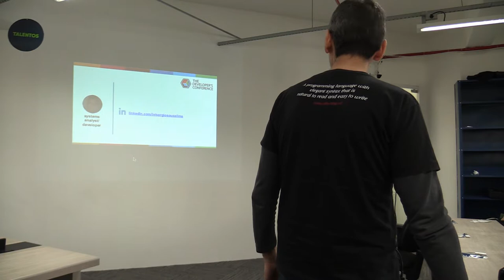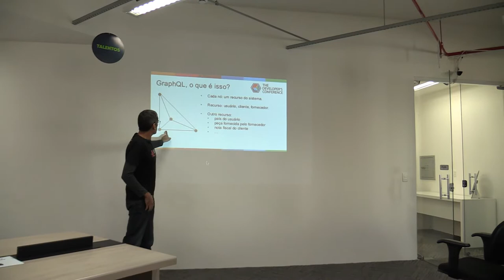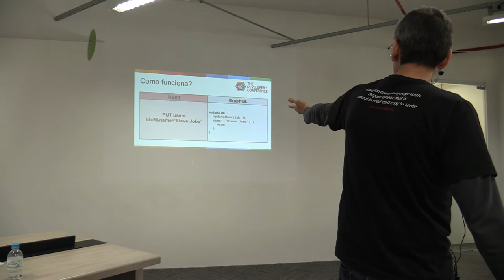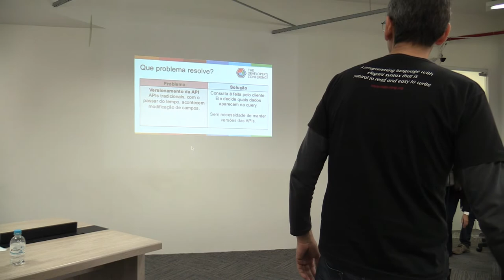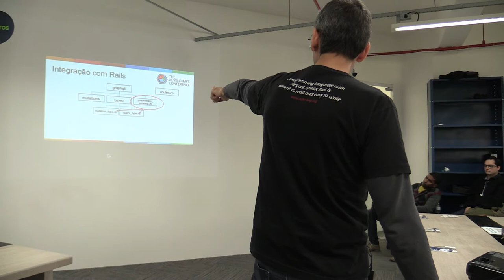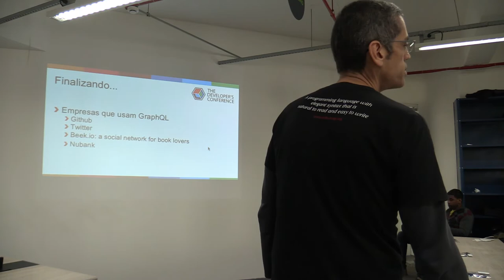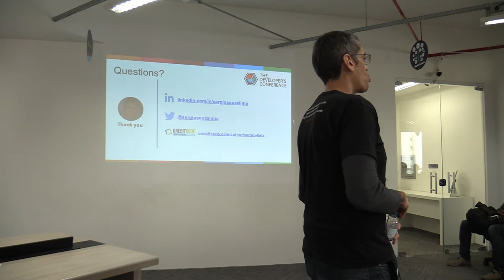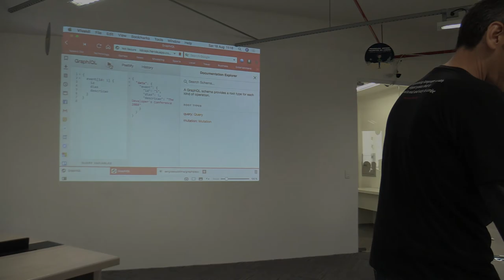Uma Aplicação Ruby On Rails Integrada com GraphQL - Sergio Souza Lima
Apresentado no 50º encontro do Guru-SP na Cedro Technologies (18/8/2018).